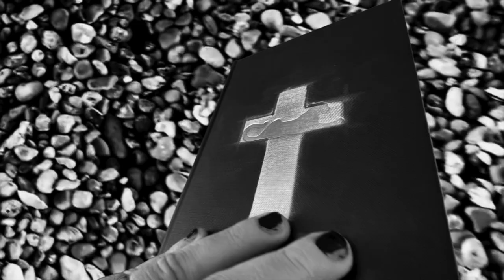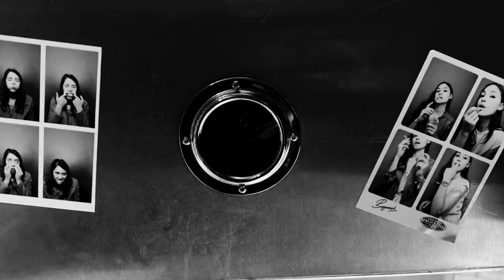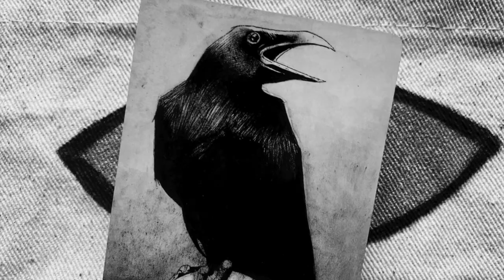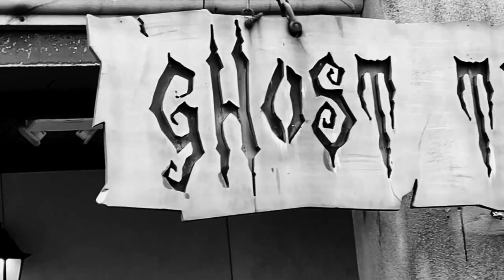IDOL LIES - A Short Film By Marc Massive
Dark pop surrealism meets affectionate 50’s B-movie homage, that doesn’t take itself too seriously, surprising given the dark back story that inspired it. Billed as ‘the truth and nothing but’ and set amidst the crumbling side show attractions of a run down seaside pier. Following a personal perspective, with hidden meanings and symbolism highlighting the descent into paranoia of a fallen music artist, forced into exile as his detractors danced on his grave. Idol Dies through Idle Lies.

In the shadow of challenging mental health and catastrophizing, to facing
his demons on the long road back from the brink. A story told as an ever
moving musical narrative through the piers rides and attractions.

Removing the mask, the self inflicted shackles of a once revered alter ego.
Killed off in a ‘Ziggy’ worthy finale, the gimmicks of a fake facade laid to
rest, finally revealing his own truth, new found spirit and a desire to forgive,
be grateful and rise again.

IDOL LIES - A short Film

Lyrics: Marc Massive.
Concept: Marc Massive.
Camera: Oliver Frost, Marc Massive.
Edited: Marc Massive
Produced: Frost And Massive

German subtitles are available. Translation by Tanja Bernhard